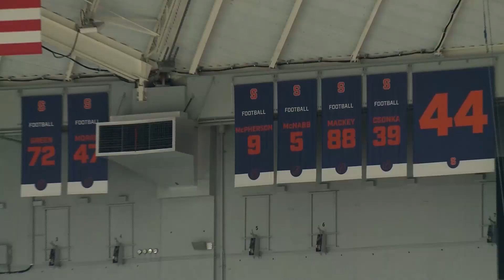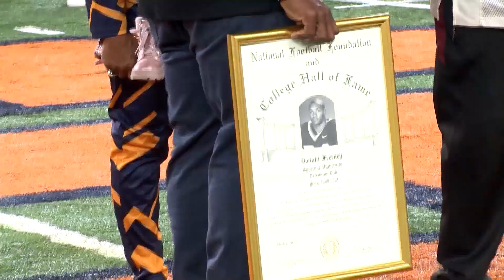Freeney honored, Del Rio-Wilson flopped in Syracuse's loss to Boston College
Orange QB Carlos Del Rio-Wilson threw the most interceptions by an SU gunslinger since 2017. CitrusTV's Joe Puccio details how the offense performed without Garrett Shrader in Syracuse's loss to Boston College and relives Dwight Freeney's halftime ceremony. His jersey will be retired next year.